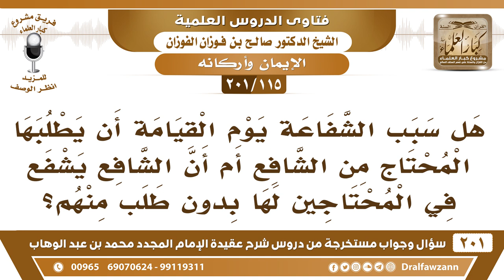[115 -201] هل سبب الشفاعة يوم القيامة أن يطلبها المحتاج من الشافع أم أن الشافع يشفع دون أن يطلب منه؟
-[115 -201] السؤال: هل سبب الشفاعة يوم القيامة أن يطلبها المحتاج من الشافع أم أن الشافع يشفع في المحتاجين لها بدون طلب منهم ؟
الجواب: ما في دليل على أنها تُخصص بالطلب هذا عموم قد يشفع ابتداءً، وقد يُطلب منه، وقد الله جل وعلا يأمره بذلك إكرامًا له.
للاشتراك في قناة الشيخ صالح الفوزان

للاستفسار والإقتراحات والدعم
رئيس الفريق
لمشروع كبار العلماء